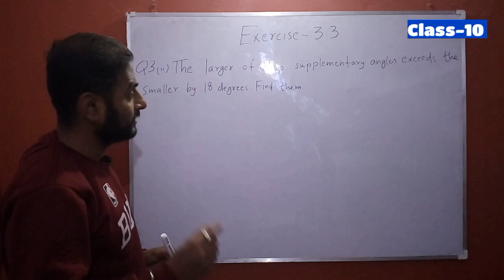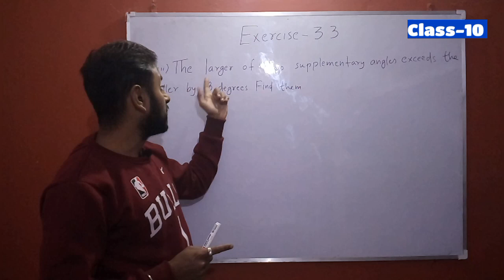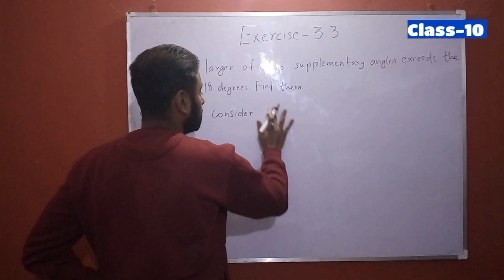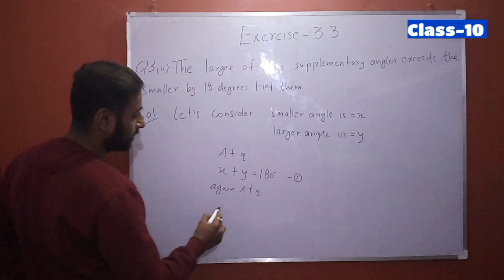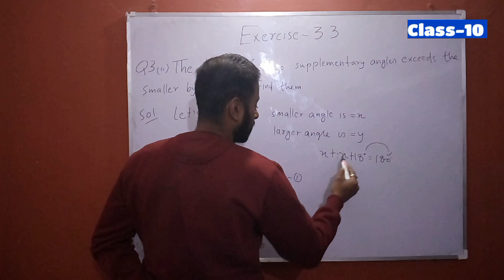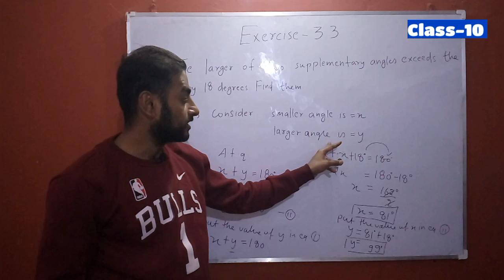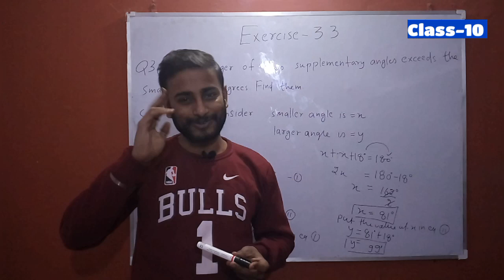Ex 3.3 class 10 maths q3 ii | Gyantieducation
👉About this video:- Iss video me maine aapko ex 3.3 class 10 maths ka q3 iii solve karwaya hain sath hi maine aapko substitution method ke baare me bhi bataya hain.